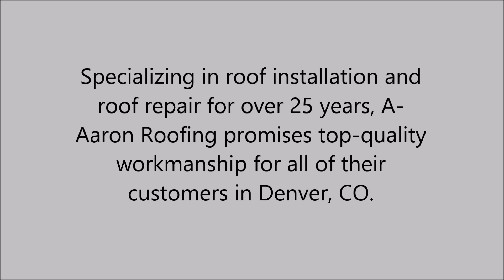Roof Repair in Englewood, CO - A-Aaron Pro Roofing And Exteriors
Specializing in roof installation and roof repair for over 25 years, A-Aaron Roofing promises top-quality workmanship for all of their customers in Denver, CO.
They can provide you with: roofing contractor, commercial roofing, roof repair, residential roofing,flat roofing, hail damage, BBB roofing contractor, new roof, roof coatings, insurance claims.